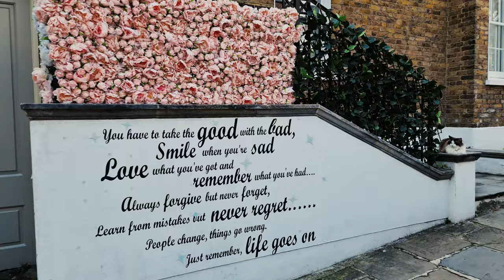HAMPSTEAD - IDYLLIC London Village. PINNACLE of London life. Million++££ homes to the RICH & FAMOUS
Hampstead is located in the borough of Camden is an affluent residential community long favoured by academics, artists, and media figures and has some of the most expensive houses and more millionaires within its boundaries than any other area of the United Kingdom.

The area around the high street and Hampstead Village is full of charming streets, boutique shops, galleries and traditional pubs including the Holly Bush pub, neatly tucked away behind an obscure alleyway that can quite easily be missed. A few yards away is the Holly Bush steps that was featured in the movie aptly named ‘Hampstead’ starring Diane Keaton.

We had a great day meandering around soaking up the atmosphere and taking every opportunity to sample the delightful cafes, pubs and eateries in between filming. We hope you enjoy the video.

Hey! We are Lee and Chue - We went to school together and have remained great friends ever since. The channel was set up to show you the amazing places to visit in London and the UK.

Do not copy, reproduce, distribute, publicly display, or make a derivative of any of our content without our written consent to do so. You can purchase all or clips of our videos or commission us to film content specific to your business requirements.